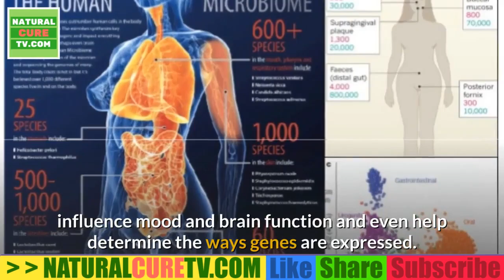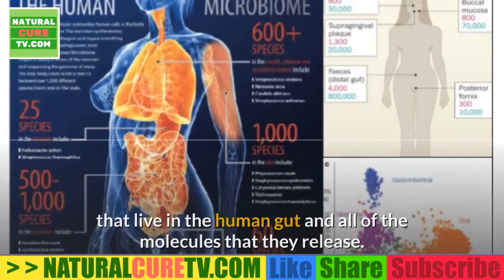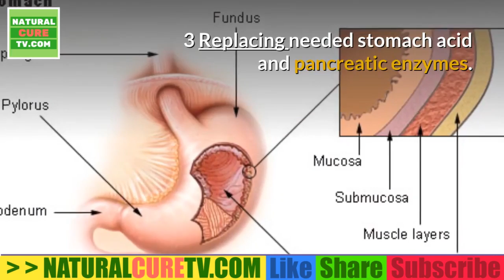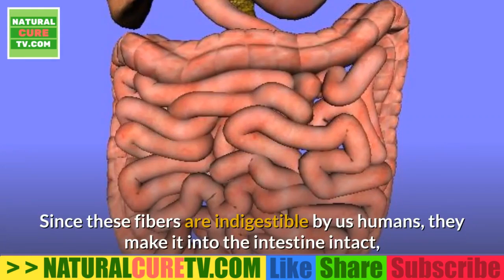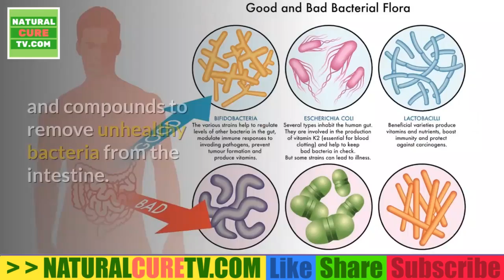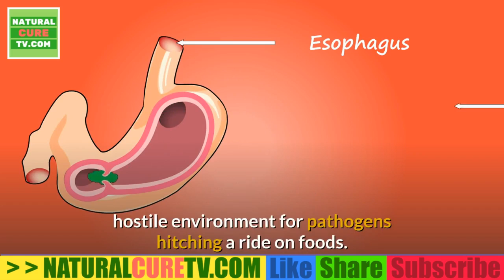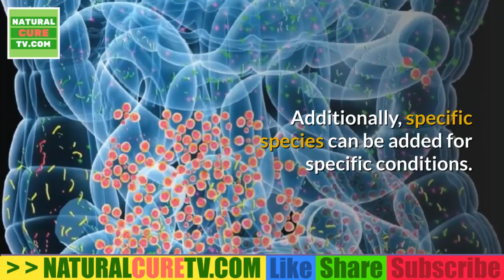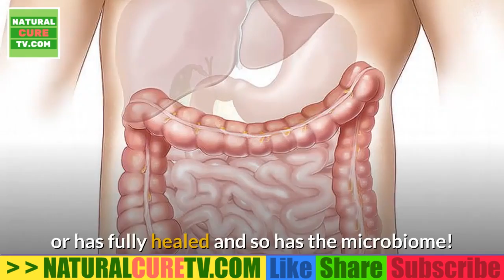The MICROBIOME DIET With The 4 R's Protocol For Good Health You Should Know.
The microbiome is the system name for the billions of bacteria that live in our intestinal system.
Today, Western diet and fast lifestyle are deleting our microbiome, riding us of the “good germs” that fight to keep in good digestive health. The flip side is that we are encouraging overpopulation of the wrong type of bacteria. The imbalance makes us more likely to befriend disease and obesity. Everything is adversly affecting our metabolism, our hormones, our cravings, our immunity, and even our genetic makeup.

The groundbreaking program that joins the microbiome system, intestinal health and healthy weight loss, complete with a simple plans and recipes. Cutting-edge science has shown that the microbiome is the key to overall mental and physical health--and is actually the secret behind healthy, sustainable weight loss. Offering a proven program to heal your gut and reset your metabolism.